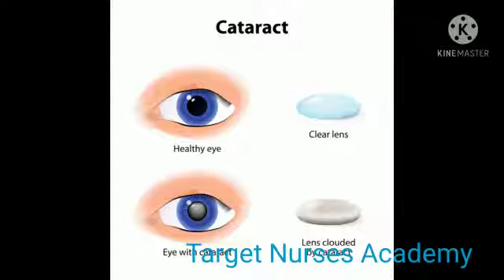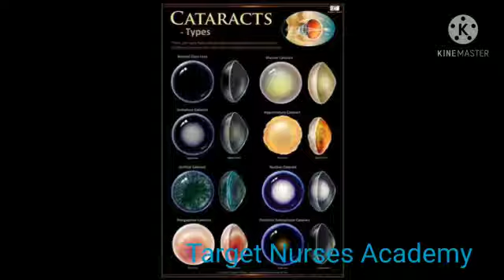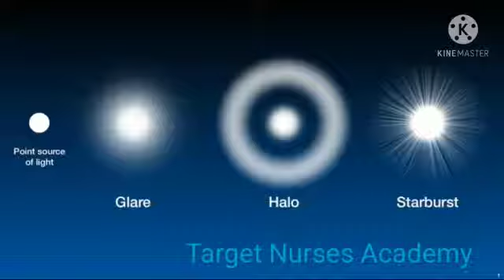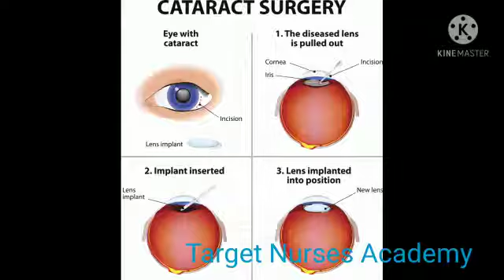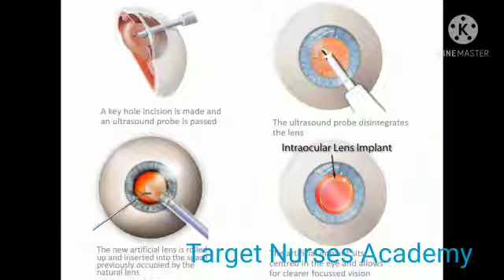Cataract -AIIMS,JIPMER,MRB,DHA,HAAD, PROMETRIC,MOH EXAM COACHING-TARGET NURSES ACADEMY TAMILNADU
Video from Target Nurse Academy